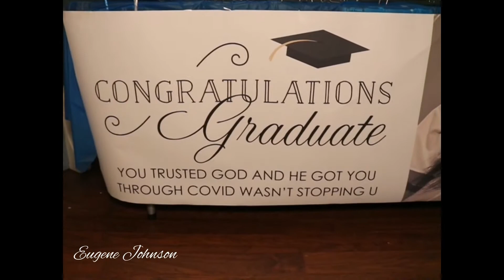Daughter Gets Surprised With New Car for Graduation